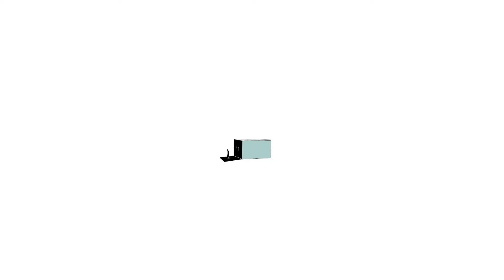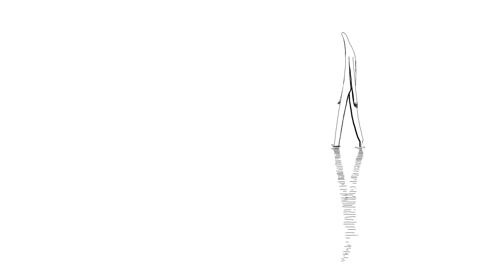AHEAD - Music By Stavros Tachos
Submission for International Animated Film Music Competition 2021-22 of Megaron (Athens Concert Hall) and Animasyros.

Directed by Ala Nunu

Soundtrack for this video is composed by Stavros Tachos